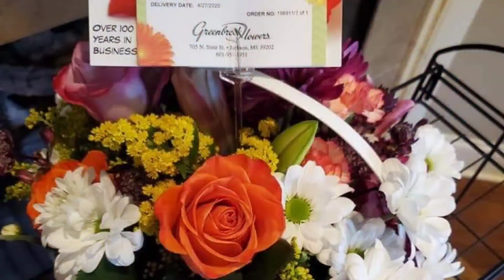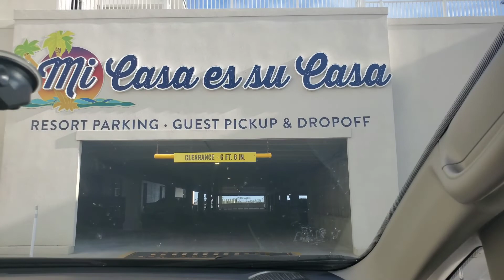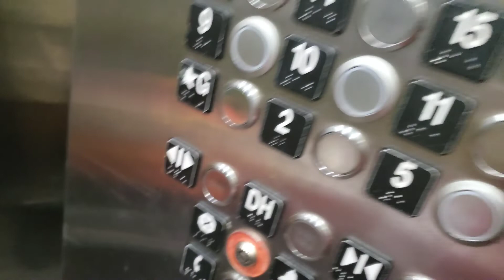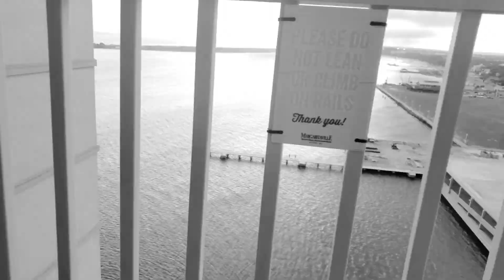Beach Birthday Special 2022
I'm grateful for another year on the universe. Birthdays are my special days because a life was created and a beautiful human came to the world. I always try and create memories and that's why I made this video.  Enjoy